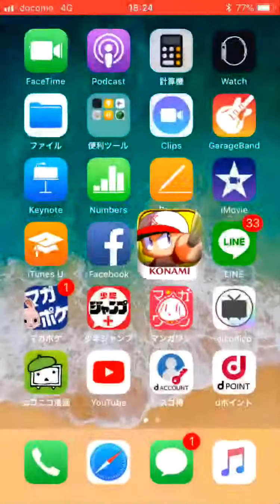パワプロアプリ エビル高校 中編